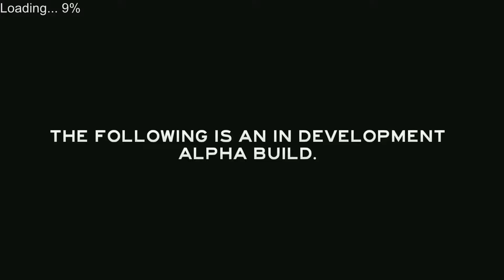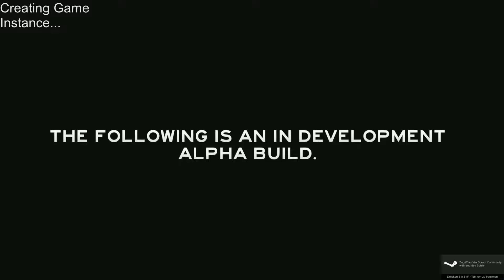TheForest "Am Anfang muss man lernen"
PC HD gaming